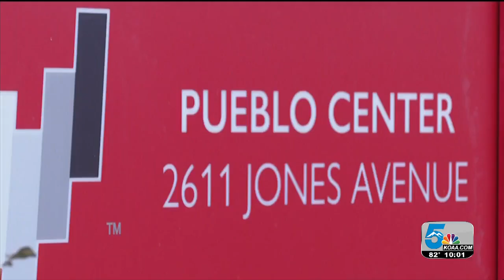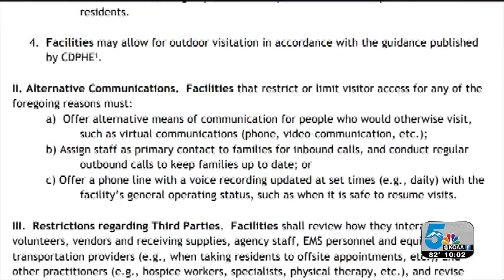The challenges of visiting family in care facilities during the pandemic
A Pueblo family says they can no longer visit their relative at a nursing home, even through the window.